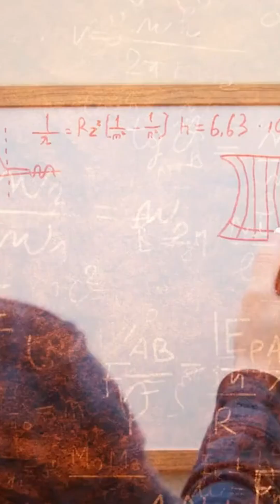THE MOST CONTROVERSIAL THEORIES OF PHYSICS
In this video, we will explore the most controversial theories of physics. From quantum mechanics to the theory of relativity, physics has provided us with some of the most innovative and fascinating ideas about how the universe works. However, some of these theories have been the subject of heated debate and controversy.

Let's delve into the most controversial theories in physics, including the concept of parallel universes, string theory, and the possibility of time travel. We will also discuss some of the arguments for and against these theories, as well as their implications for understanding the nature of the universe.